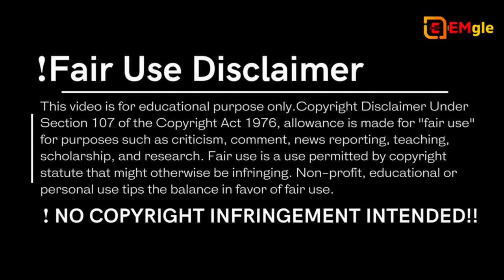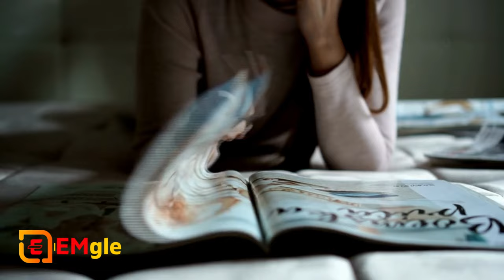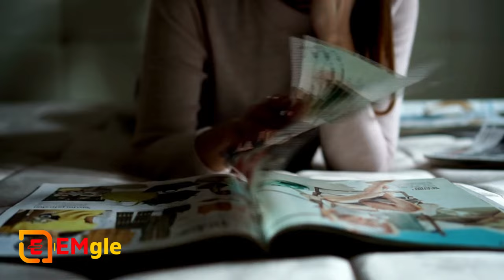The Beautiful Woman is not Intelligent/Why do beautiful Woman and Girls/BY-Dr. Abu Huraiya Akash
►Why do beautiful and intelligent women have no hits?
Any generalization is a lie. There are many women with important preparation who are looking for stable relationships.

►Have you ever been told that it is challenging for you to find a partner because you are knowledgeable and that the more you study, the more difficult it will be for you to find someone? According to a scientific study, men are not attracted to intelligent women unless they are "pretty". But this is nothing new, the first attraction is physical or chemical, and then the emotional connection arises.

►Should we believe these stereotypical claims? The study notes that men disconnect actively by intelligence and are more attracted to looks. The Warsaw School of Economics did the following: Scientists studied 4,000 rendezvous where 560 people, all from Columbia University in New York, had four minutes to learn about their "date," they were asked to rate based on intelligence and attractiveness. Based on the results, the researchers found that women were attracted to men who were good-looking or intelligent. Men put more emphasis on appearance. The study leaves the gender perspective aside and evaluating in four minutes that a man is more attracted to a good-looking woman or vice versa is impossible.

►In an interview with Ricardo Ayllon González, psychotherapist, and coordinator of the Gender Methodology Program. An association that studies masculinities from a gender perspective expressed to La Cadera de Eva:

"It continues to fall into stereotypes. In a traditional "man and woman" relationship, men will generally seek to have higher power than women. Even having a higher level of education in the professional circle."

From a heteronomous and patriarchal gaze, that is to say conventional; man will seek to dominate.

In Gendes they have identified that certain types of violence are exerted against women with a high level of education. The man seeks to compete, dominate, and subdue the person.

►Ayllon González asks us not to believe in this type of normative phrase. "Any generalization is a lie. There are many women with important preparation who are looking for stable relationships. In the office, I have met many women who point out that they are looking for more than a sexual relationship, they want a stable partner, and for this, we must remove these stereotypical roles".